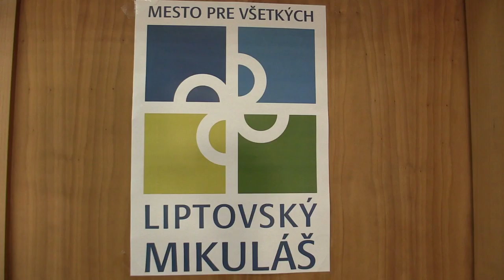CH16 9.4. Jakub Ferenčák - Jakub Bielik 1:0